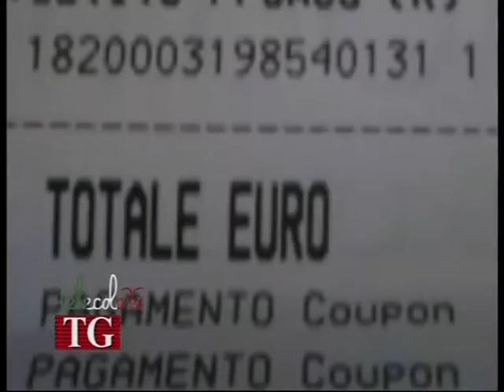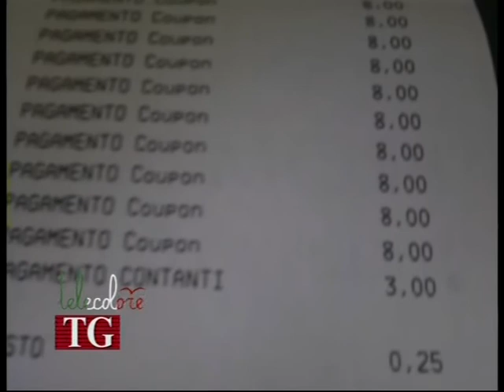Salerno, due ex dipendenti Eldo inventano un sistema per trovare sconti e promozioni su internet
Una coppia di coniugi salernitani, ex dipendenti della catena di elettronica Eldo di Salerno, che vive in piena emergenza, ha elaborato un vero e proprio metodo per individuare sconti e promozioni su internet. (160414)